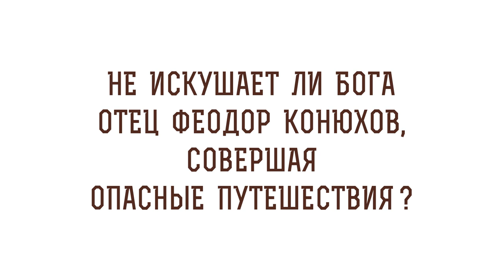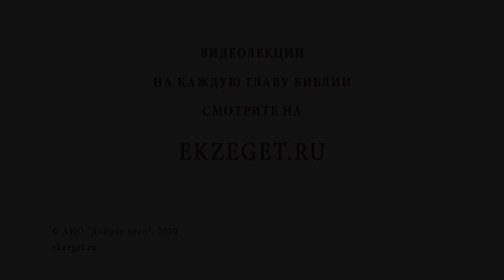Не искушает ли Бога отец Феодор Конюхов, совершая опасные путешествия? Игумен Лука Степанов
В сегодняшнем видео с игуменом Лукой (Степановым) отвечаем на вопрос: "Не искушает ли Бога отец Феодор Конюхов, совершая опасные путешествия?"  Касаемся следующих тем:

🔸Сравнение себя с Фёдором Конюховым.
🔸Кто такой Фёдор Конюхов?
🔸Таланты человека.
🔸Кругосветные путешествия - это достижение человечества.
🔸Другие опасные профессии.
🔸Сравнение со спортивными достижениями.
🔸Польза служения Фёдора Конюхова.